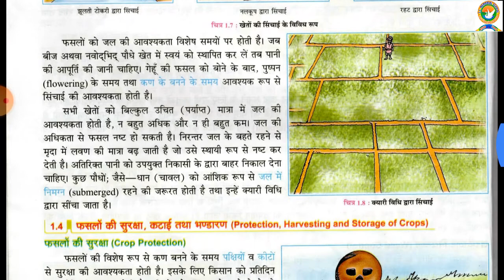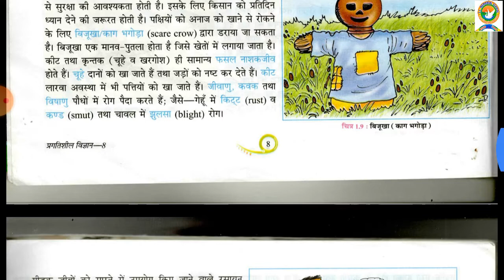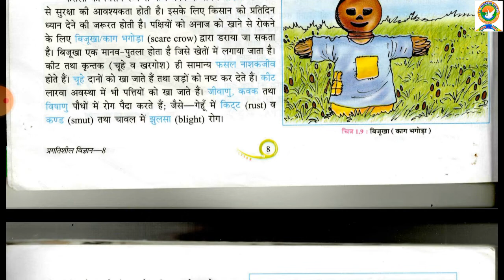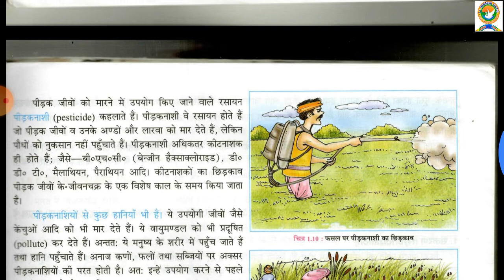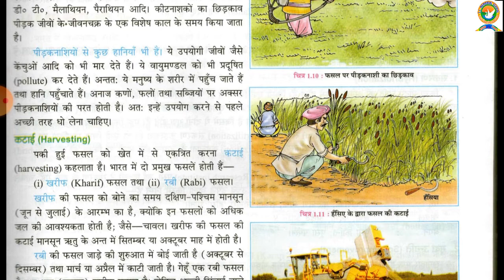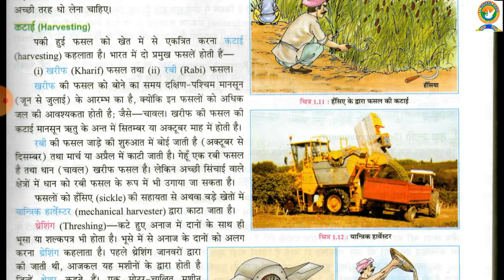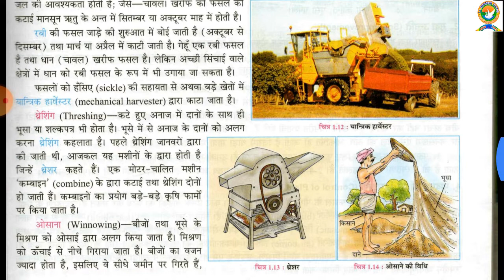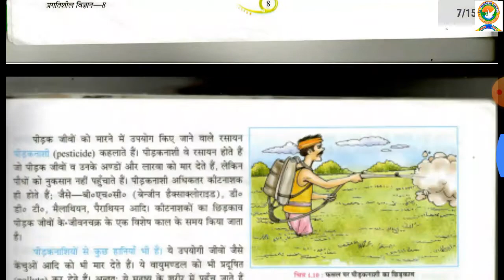Class 8 Science Day 3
Home-Schooling Instruction -

वीडियो में दिया गया वर्क/होम वर्क उसी दिन उपर्युक्त नंबर पर जरुर भेजें।